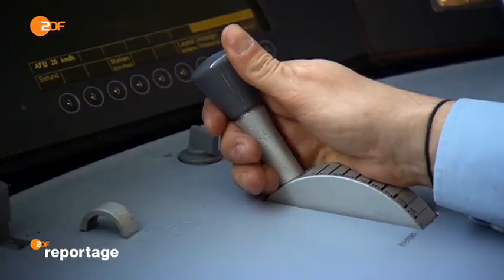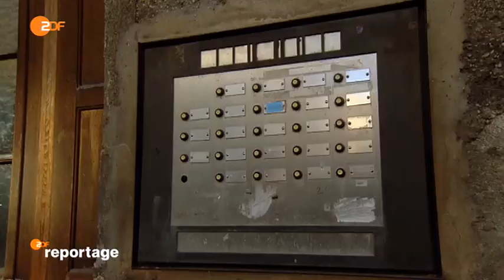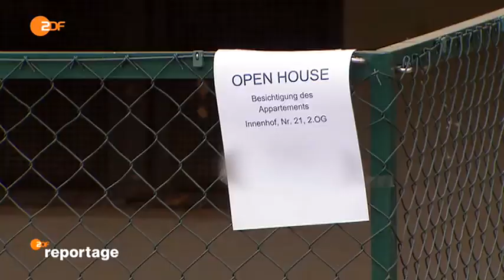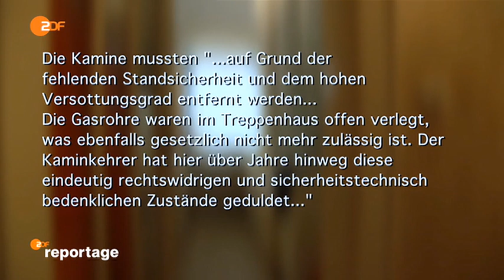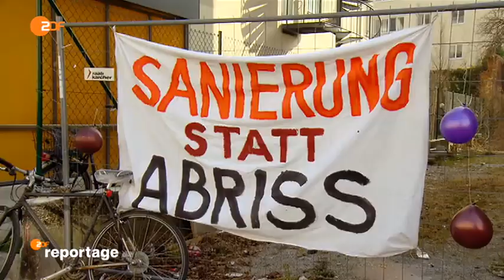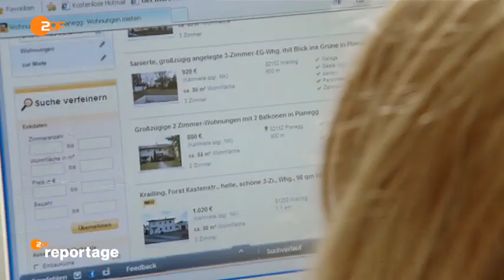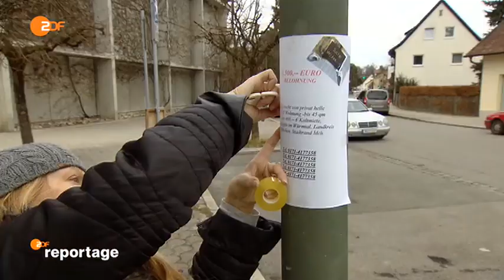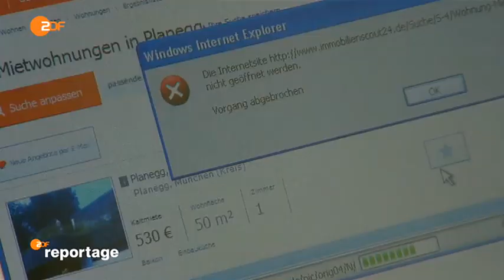Albtraum Wohnungssuche: München, zwei Zimmer, Küche, Bad Doku (2014)